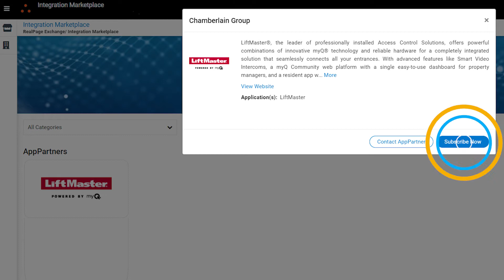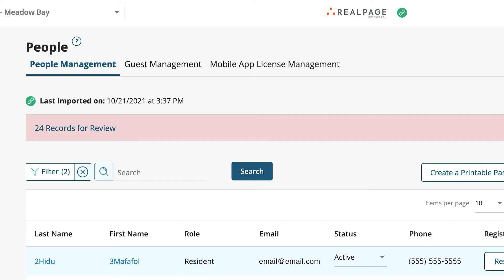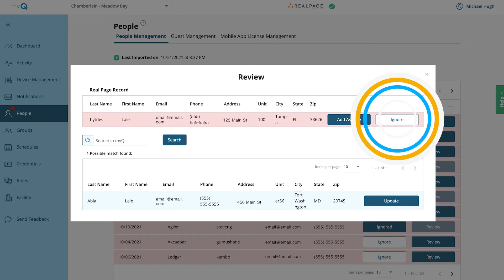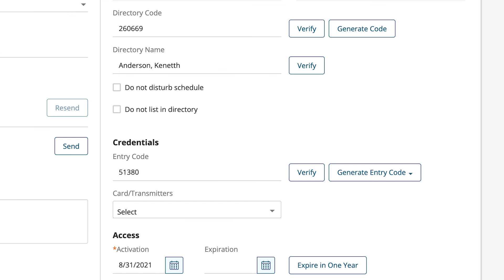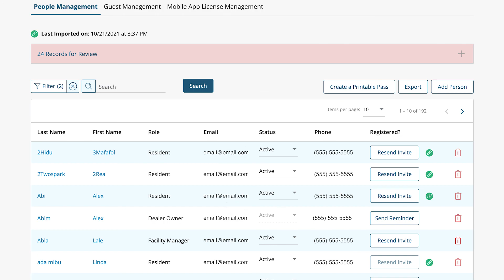How to Integrate RealPage Resident Data with the myQ Community Platform | Support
This video provides an overview of how to set up and use the myQ Community platform to integrate RealPage resident data.

This video is intended for demonstration purposes only. Please consult the manual for complete instructions and safety information.